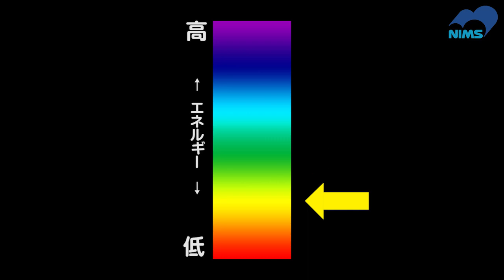モノトーンの世界 ～正解編！～ (An impressive color in a monotone scene / Amazing experiment #38)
画像加工ナシで、なぜそこだけ色を付けられるのか？？
答えは、こちら！

光の法則って、こんなこともできるんです。